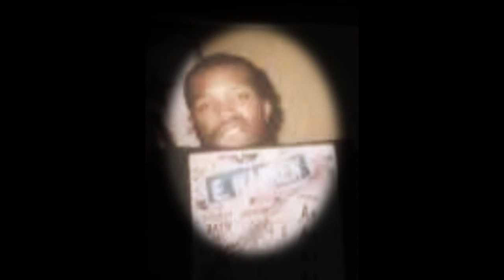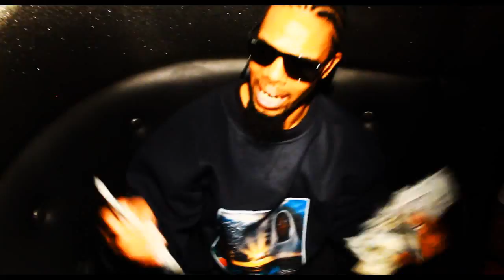Supreme "Lil Dummies" (Official Video)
e.warren C.B.M